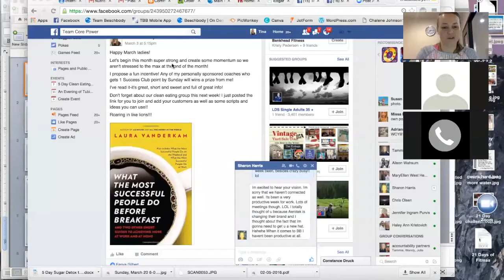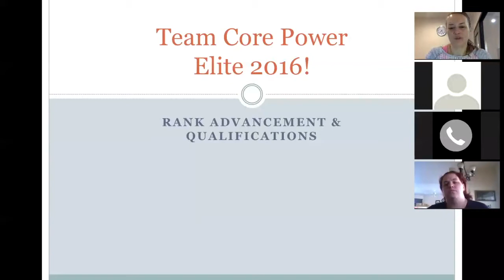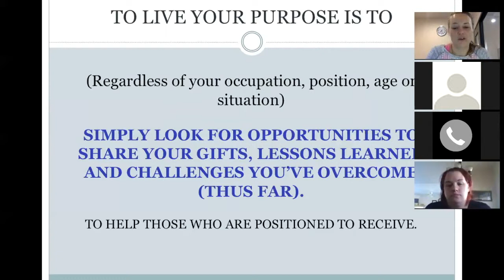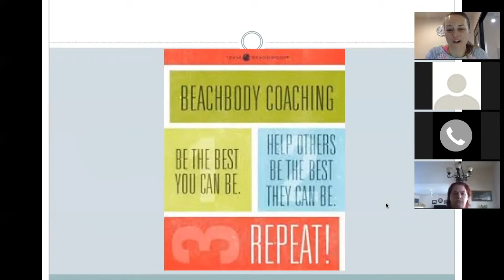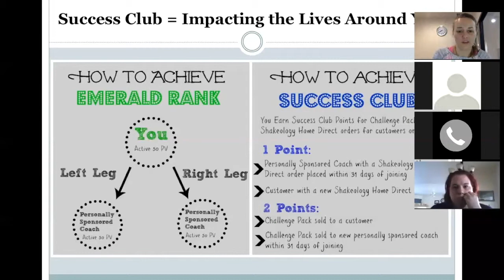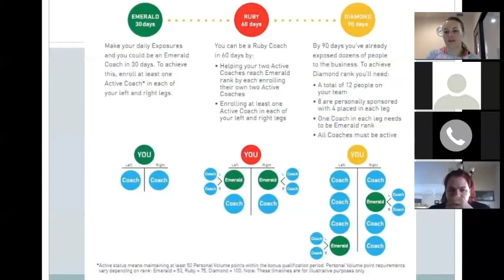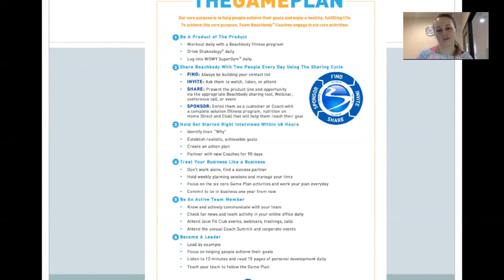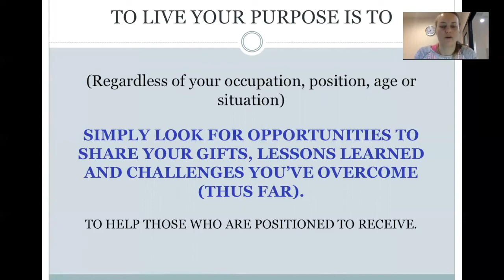Purpose Meets Passion - Becoming a 2016 Elite Team!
Team Core Power vision.  Understanding your purpose and how to share your passion.  How we will achieve our goal of becoming an Elite Team in 2016!